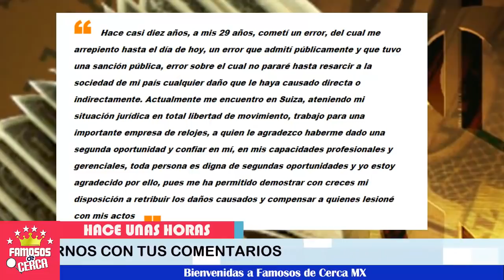🔴📌 ¡ Esposo de Grettell Valdez 𝗥𝗢𝗠𝗣𝗘 𝗘𝗟 𝗦𝗜𝗟𝗘𝗡𝗖𝗜𝗢 Tras Ser Detenido ! ⚠️🔕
Por primera vez el esposo de Grettell Valdez revela la verdad de lo sucedido y envia emotivo mensaje a su esposa Grettell Valdez.

 BIENVENIDOS!!!